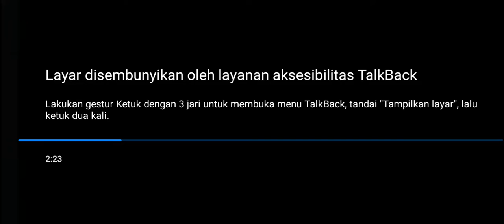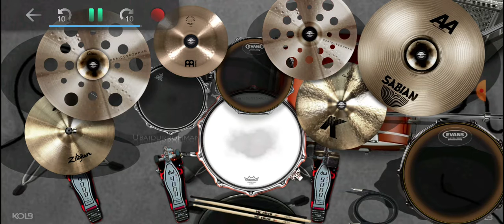La Luna - Selepas Kau Pergi - cover real drum - persi tunanetra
selamat datang di chanel @agus kusmono official